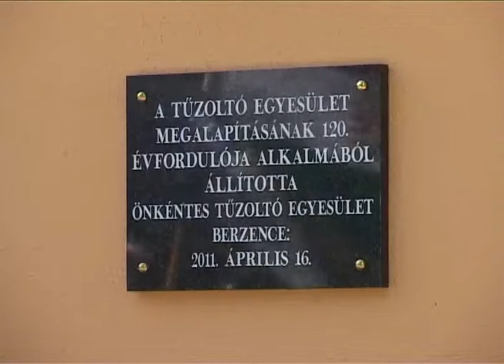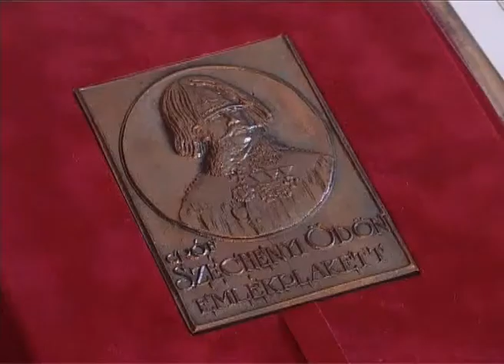2011 05 11 berzence tuzik